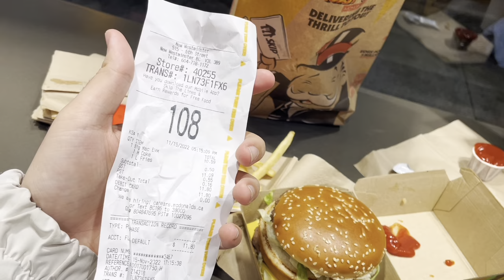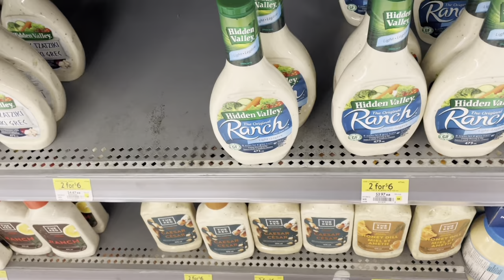KANADA'DA sıradan bir günüm ! İlk videom :) VLOG 1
Herkese merhaba ben Kuzey sizlere hayatımdan kesitler , eğitici ve bilgilendirici içerikler hazırlamak istiyorum. Takipte kalın.